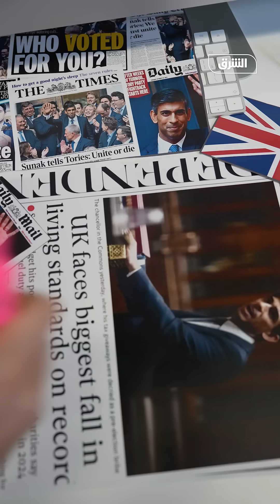اختبار الكريكت - أصل الحكاية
أداؤك في ملعب الكريكت قد يحدد مدى ولائك للملكة المتحدة بل وأيضا مدى إنجليزيتك بالنسبة لبعض أعضاء حزب المحافظين البريطاني، فهل أجتاز رئيس الوزراء البريطاني من أصول هندية “ريشي سوناك” اختبار الكريكت بنجاح؟